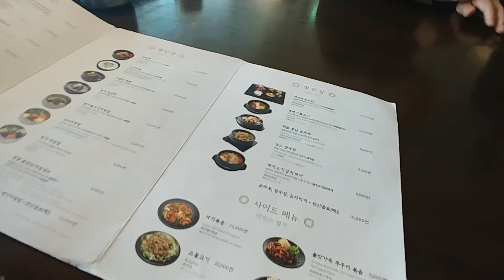공항가는길 필수카드/신혼여행 필수카드/톨비 무료 /식사무료/커피무료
인천공항에 톨비가 6,600원 을 왕복하면 13,200원에 주차대행을 이용하면 15,000원 그리고 귀국해서 집에가면 밥도 없고 여독으로 힘들때 이용하면 정말 좋은 공항 무료식사(최대15,000원)까지!
참고로 뉴 프리미어마일키드는 월 2회사용 이라 2인분을 한번에 주문 이용가능합니다.
마무리로 1층 서편 12번 출구에 있는 투섬에서 무료커피 한잔하면 정말 최고지요!
다음 영상에는 발급 가능한 마일에조이 카드와 뉴 프리미어 마일카드의 활용하는 방법을 좀더 구채적으로 영상을 통해 남겨보도록 하겠습니다.

(일상)

(사다드림)

(여행)